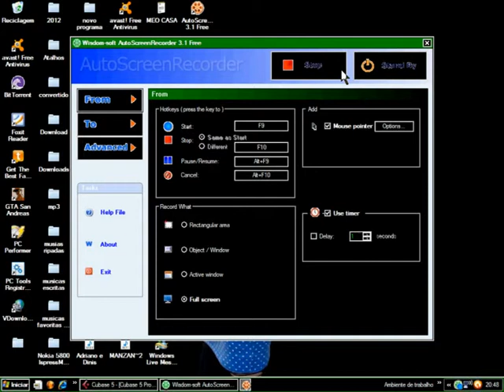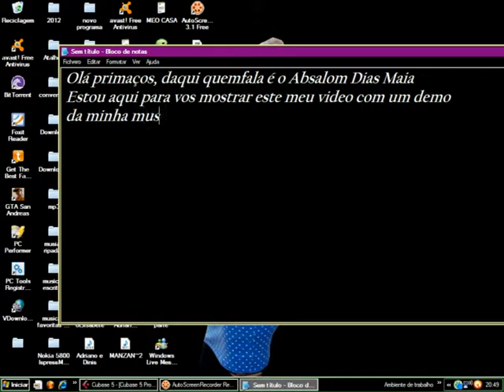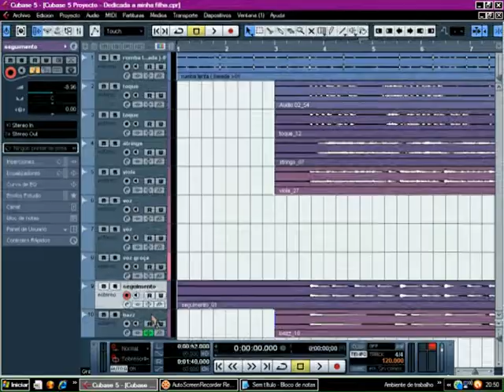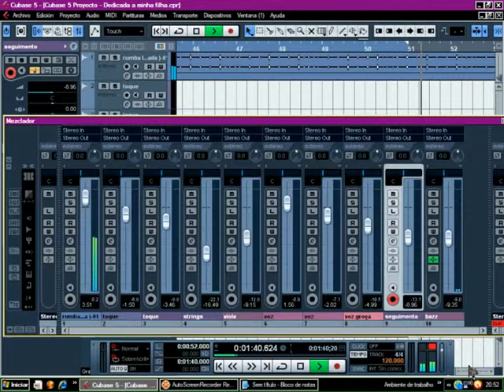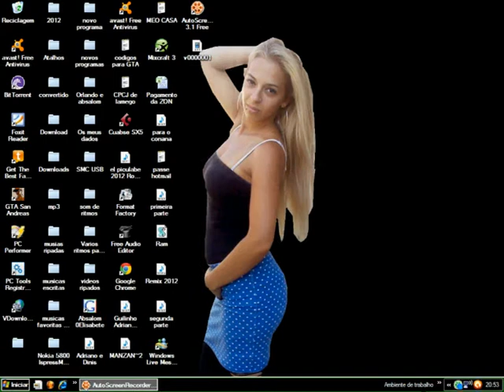Demo de Absalom Dias Maia